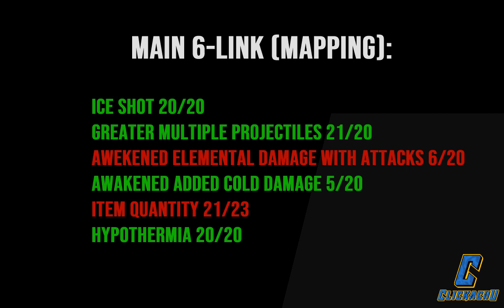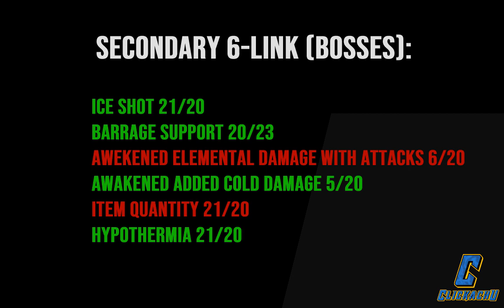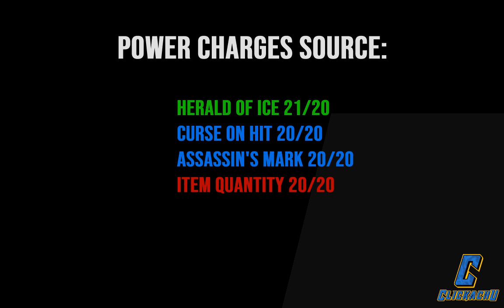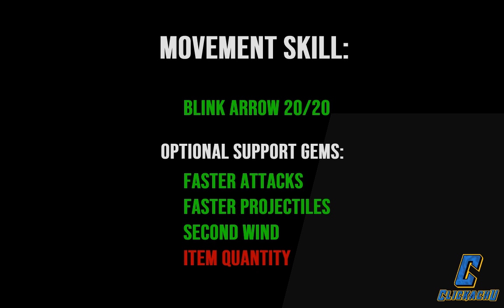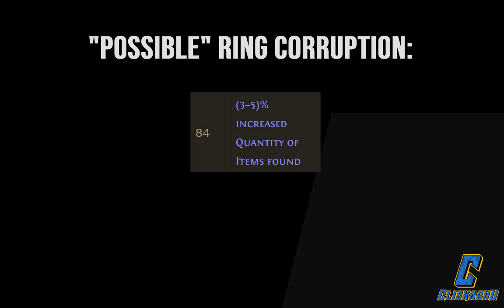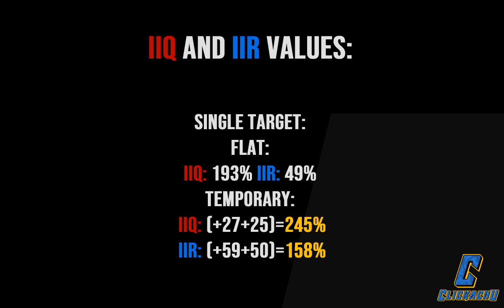[3.10] STANDARD LEAGUE lvl 100 ICE SHOT (ALMOST) MAX POSSIBLE IIQ MF DEADEYE LEGACY build guide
VIDEO TIMESTAMPS:
0:00 Introduction, gameplay and drops clips
1:38 Gems setup and Gear
9:41 Flasks setup
12:20 Skill Tree Jewels
12:54 Skill Tree
13:40 Ascendancy
13:54 Pantheon
14:04 Bandits quest status
14:12 IIQ and IIR values
14:48 Offence Damage tooltips
15:25 Defence tooltips: resistances, chance to evade, chance to dodge, life pool
16:04 Gameplay - drops and boss fights